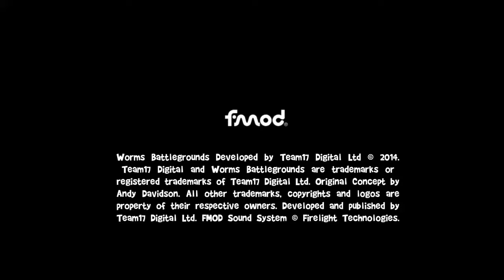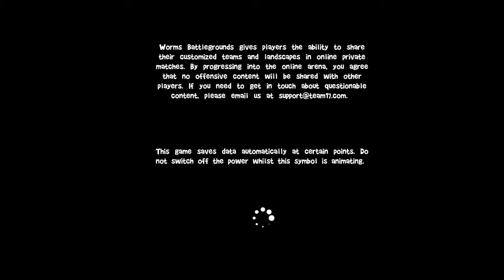Worms Battlegrounds the beginning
Worms™ Battlegrounds